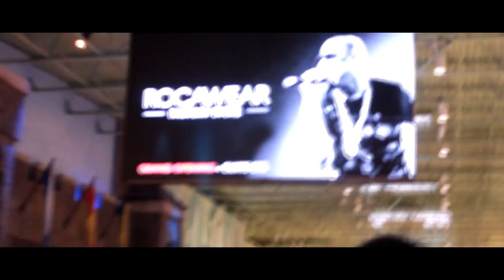Yung Tucka - Goonies Music Video [2013] [HD]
Yung Tucka Music Video Performing Goonies 2013
Follow Yung Tucka on Twitter @Ytucka Instagram @Tucka_World
Follow Sasha Devon On Twitter @MilanNyxon Instagram @MilanNyxon